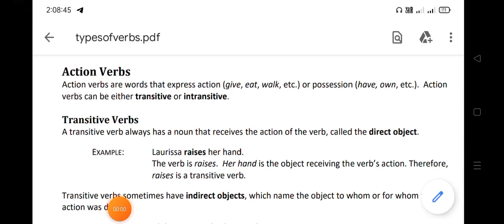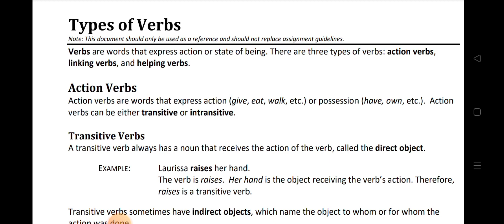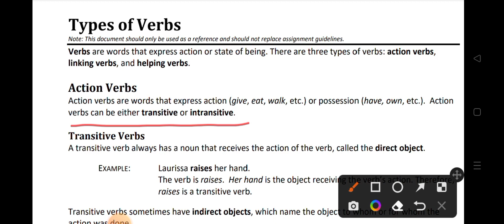Verb : definition and different tipes